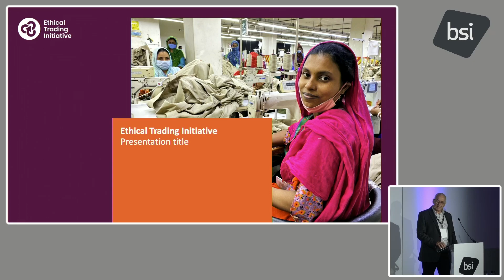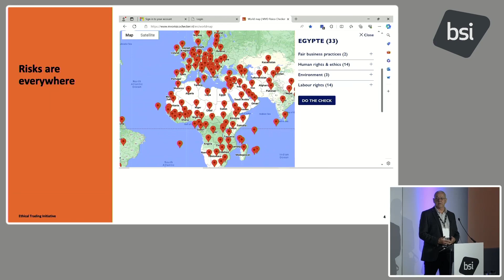BSI Spring Standards Conference 2024 | Closing Plenary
The BSI Spring Standards Conference 2024 was held on Wednesday, 22 May 2024, at Glaziers Hall, London.

Headline Speaker:
- Peter McAllister, Executive Director, Ethical Trading Initiative

- Peter will be joined by standards users and experts to further discuss how
standards are helping drive ethics in supply chains

Panellists:
- Andy Brown, Chief Sustainability Officer, Anglian Water
- Davina Barber, Senior Safeguarding Advisor, Save the Children UK